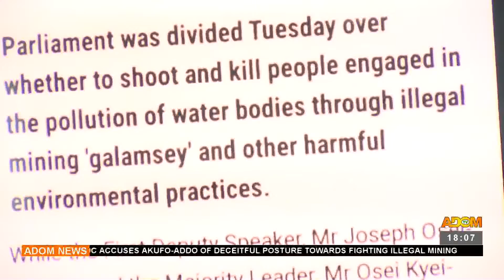Fighting Illegal Mining: NDC accuses Akufo-Addo of deceitful posture - Adom TV News (6-10-22)